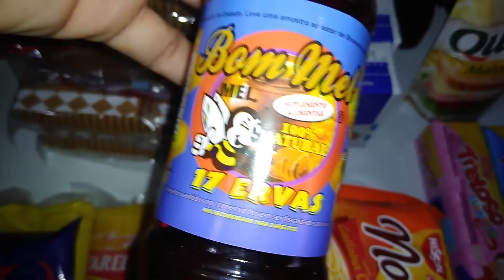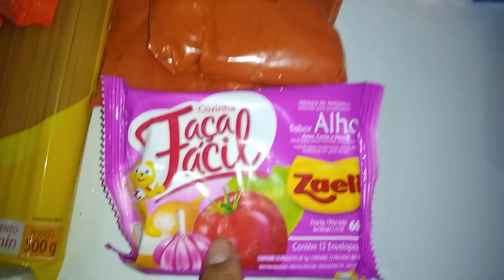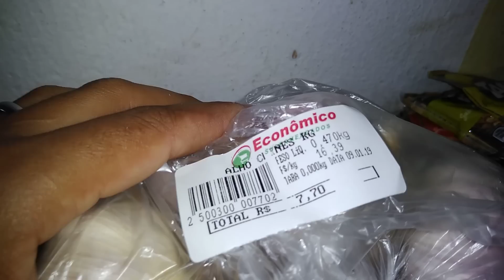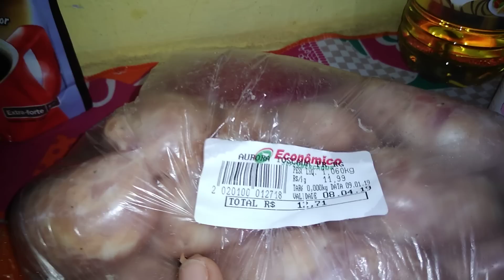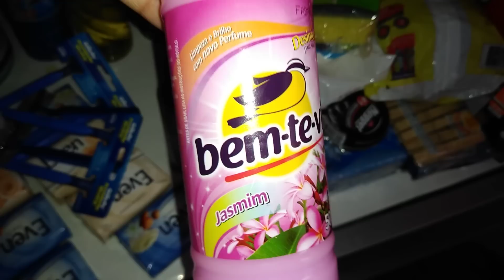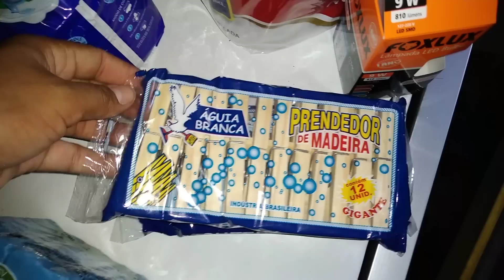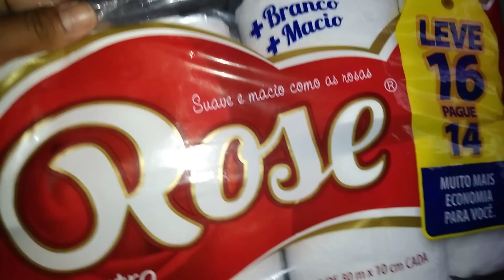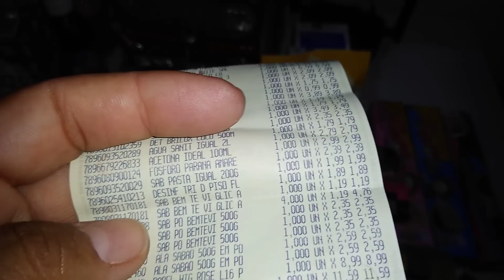Minhas compras de supermercado do mês de janeiro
Oi amores mais um vídeo espero que vocês gostem das minhas comprinhas de mercado do mês de janeiro, beijos e obrigado .